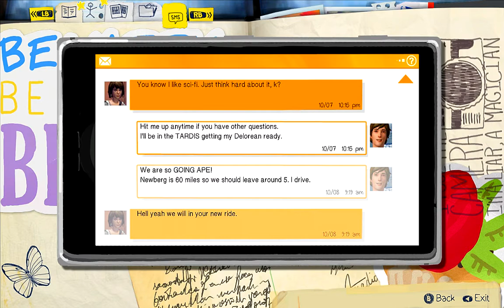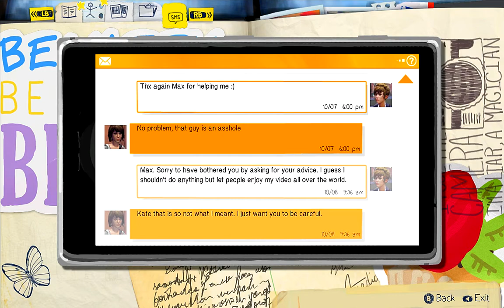Life is Strange (PC Gameplay) (2-3)